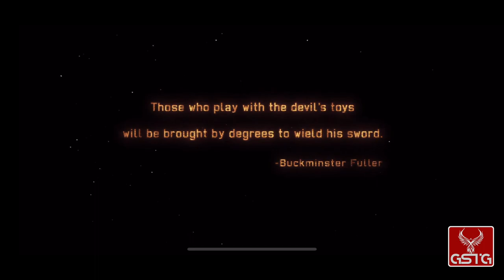XCOM: Enemy Within [GAMEPLAY] - iOS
XCOM: Enemy Within gameplay from iOS.
Pure XCOM: Enemy Within gameplay without comment.

XCOM: Enemy Within is a standalone expansion to the 2012 strategy game of the year XCOM: Enemy Unknown. Enemy Within features the core gameplay of Enemy Unknown plus more exciting content. Check out the new soldiers, abilities, enemies, maps, missions, and multiplayer mode for the fresh new strategy gaming experience!